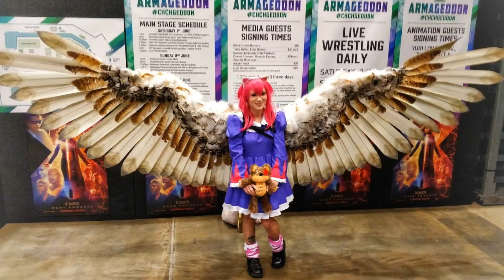Armageddon Christchurch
Cosplay montage